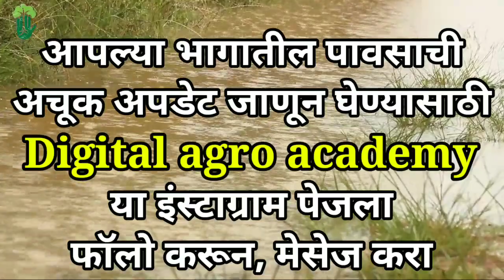Part-1925- राज्यात पुढील २४ तासांत अतिशय मुसळधार पाऊस होणार...|| चक्रीवादळाचा परिणाम होणार......